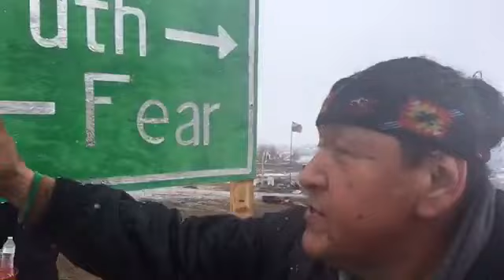HEARTBREAKING: Standing Rock Camp Burns Before Raid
Freelance reporter August White reported for TYT Politics as the deadline for Standing Rock's main camp's evacuation passed.